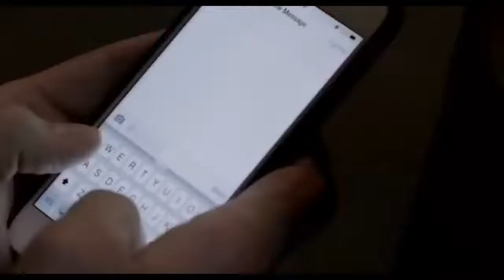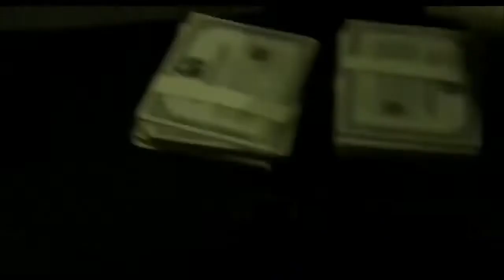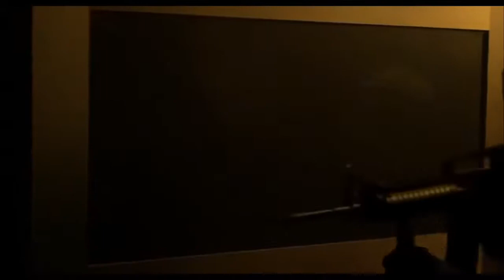BANK ROBBERY # ACTION MOVIES Full HD Action Movies 2020 Full Movie English New Best Action Movies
l
action movie 2020 sniper, action movie 2020 unpunished, action movie 2020 vishal, action movie 2021 youtube, action movie 2021zombie, action movie 2021 allu arjun,
action movie 20201bangla dubbed,action movie 2021 in english, action movie 2021jackie chan, action movie 2021 killer dangerous, action movie 2021 online free,action movie 2021 tamil hindi,
best action movies 2021 #04, action movie 2021 bangla, action movie 2021 china, action movie  drive, action movie 2021 english full movie,
action movie 2021explorer, action movie 2021 full movie english, action movie 2021full movie hindi action movie 2021gemini, action movie 2020 hollywood, action movie 2021kiswahili,
action movie 2021 latest, action movie 2021 punic, action movie 2021rebels,
action movie 2021 usa, action movie 2021 video, action movie 2021warrior,
action movie 2021 with english subtitle, action movie 2021full movie, action movie 2021 in hindi, action movie 2021 jason statham, action movie 2021 new release, action movie 2021on netflix, action movie 2021 latest, action movie 2021 punic, action movie 2021 rebels,
action movie 2021usa, action movie 2021 video, action movie 2021warrior,
action movie 2021 with english subtitle, action movie 2021 full movie, action movie 2021 in hindi, action movie 2021 jason statham, action movie 2021 new release, action movie 2021on netflix,
action movie 2021 qualifying window, action movies 2021 full movie english 3d, south action movie 2021 4k, top 5 action movies 2021,
2021action movie 2021, 3d action movie 2021, action movie 2021 army, action movie 2021 bollywood,
action movie 2021 destroyed, action movie 2021 full length english, action movie 2020 hindi,action movie 2021hindi dubbed, action movie 2021ka, action movie 2020 lockdown,
action movie 2021 netflix, action movie 2021 online, action movie 2021 racer,
action movie 2021subtitle indonesia terbaru, action movie 2021 the last transporter, action movie 2021ruthful, action movie 2021  urdu, action movie 20201vastness, action movie 2021 wreck,

action movie 2021 qualifying times,
action movie 20211south indian,

action movie 2021 speak khmer,
action movie 2021 trailer,
baaghi 3 action movie 2021,
south action movie 2021 vikram,
sto 5 action movie 2021